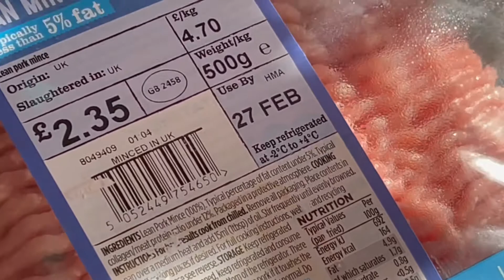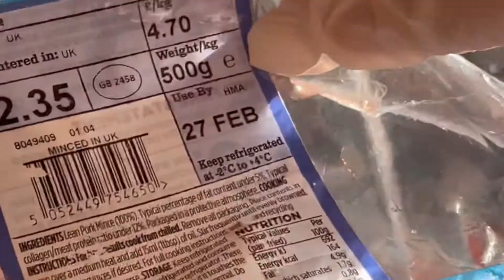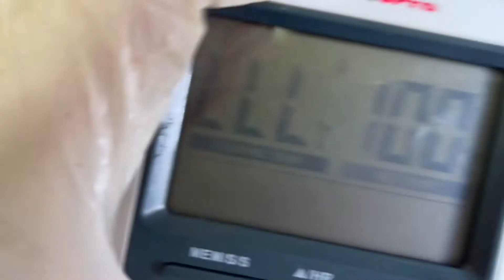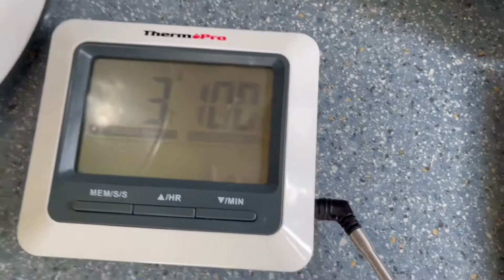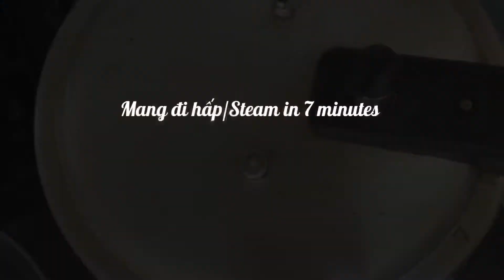Chả thịt lợn Fried lean pork pie